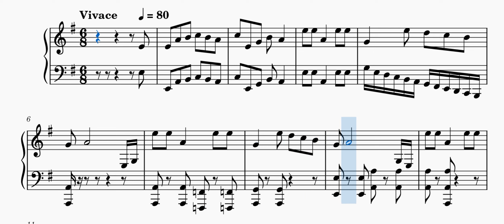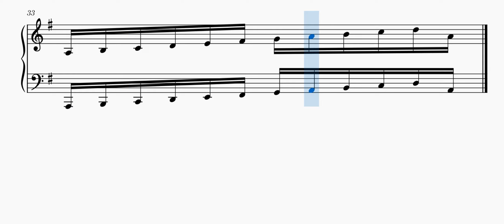Ragnar the Red- Рагнар Рыжий (Skyrim Bard Theme\Minor ver.)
Minor ver.